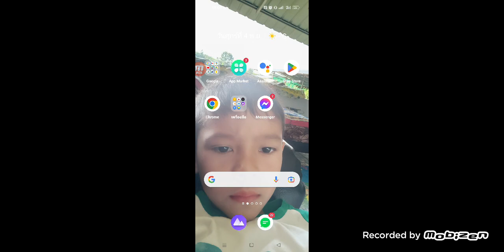Am calling to hear her say no.